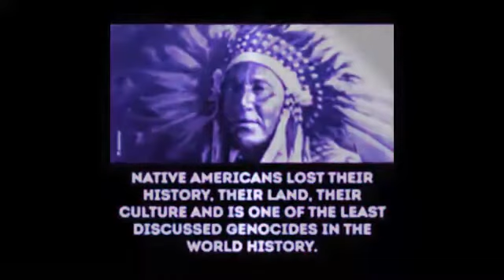Limit Feat. DJ Memet - Go! (Go To Heaven Mix ‘98) HQ